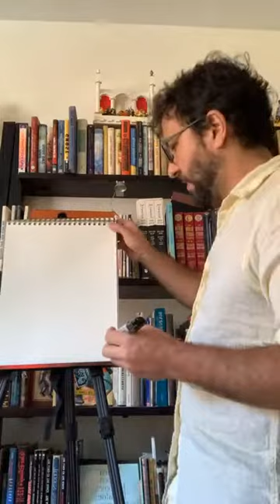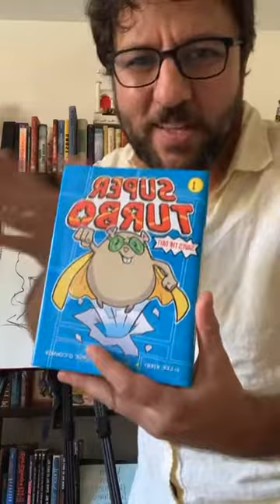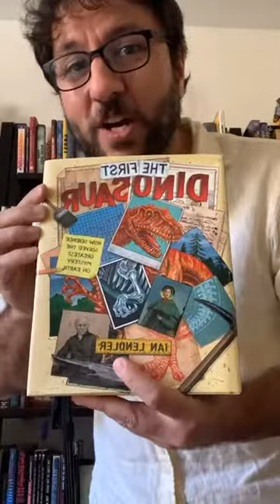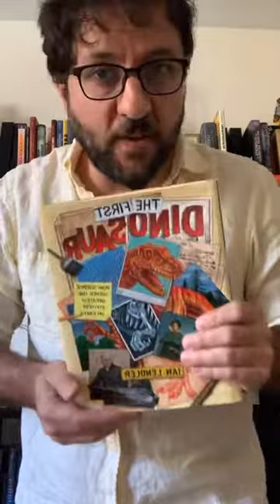Geek Speaks Greek 04/06/20: All Qs, All As.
George didn’t have time to prepare a lecture in advance (wait, he prepares for these?!) so he just took your questions. Luckily you had LOTS.